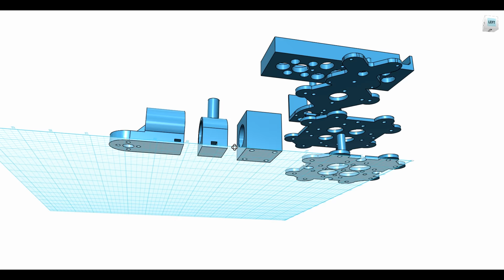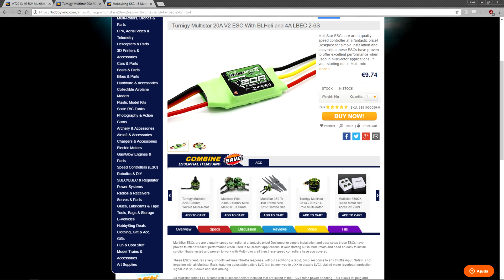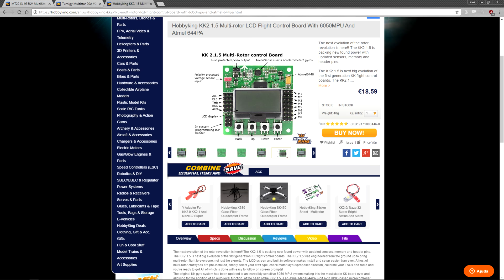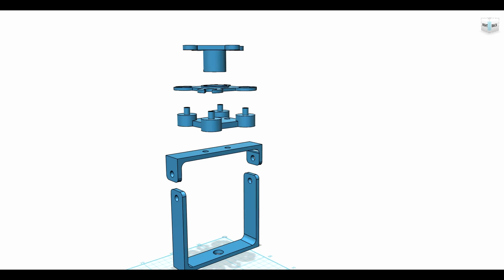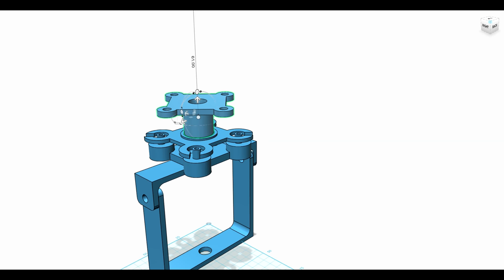DIY 3D printed modular multi-rotor frame with camera mount - very low cost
A 3D printed multi-rotor frame using regular 20mm electrical conduit to build the arms. Index:
0:00 - Introduction
0:28 - Overview of the model
1:37 - Hardware/electronics details
2:06 - 3D printing details
2:33 - Overview of the printed parts
3:09 - Assembling the frame
7:20 - Mounting the electronics
10:12 - First test flight
11:44 - Model of the camera mount
12:43 - Final loadout
12:53 - First test flight with the camera mounted
13:40 - Sample from the on-board camera